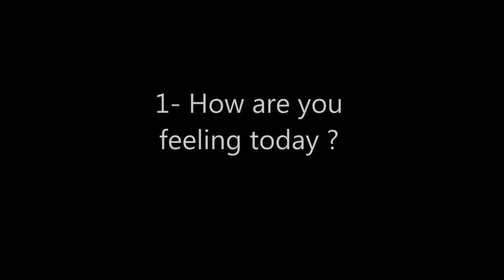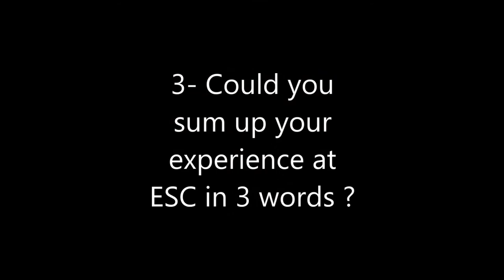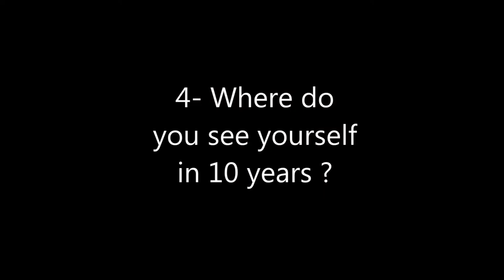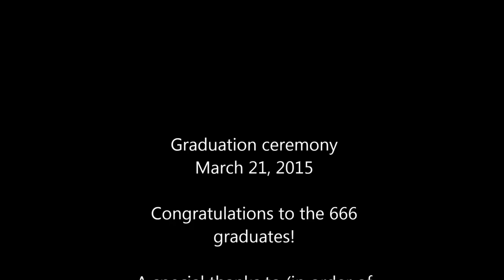Graduation Ceremony for MSc's students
5 questions to students freshly graduated from the Master of Science Programmes !